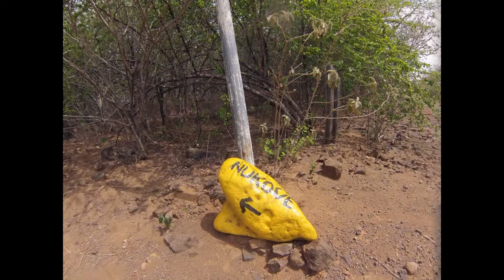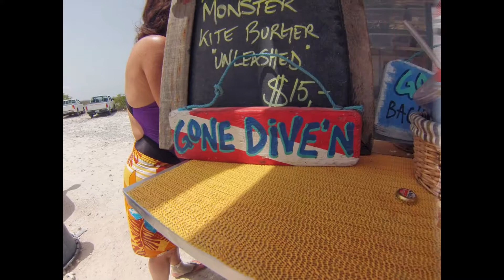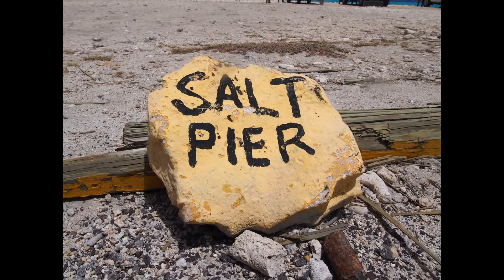Bonaire Vacation, June 2013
Our first trip to Bonaire. We stayed at Buddy Dive, and had a terrific trip.